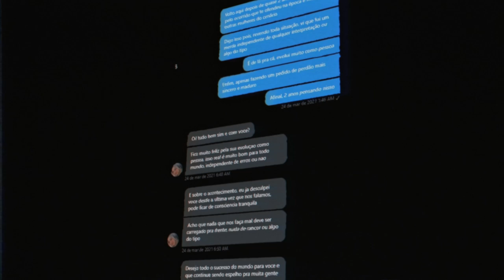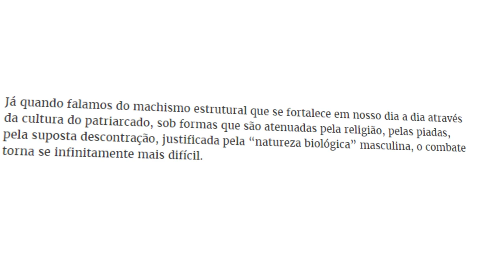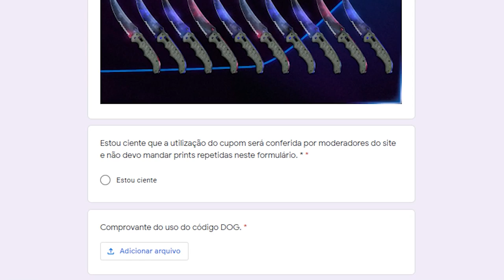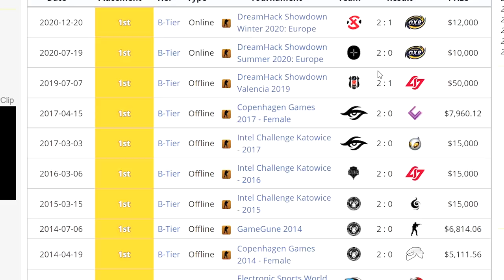35 VEZES que MULHERES humilharam MACHISTAS no CS:GO (como é ser mulher em jogos online)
O dia em que as mulheres calaram a boca dos homens machistas no CS:GO!